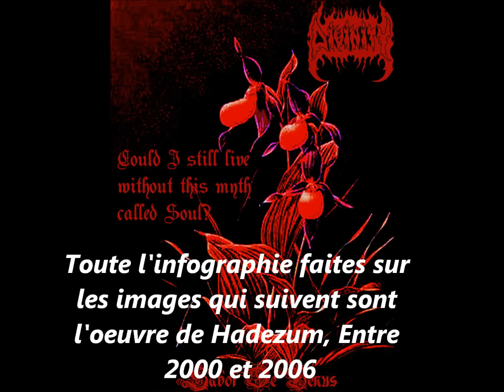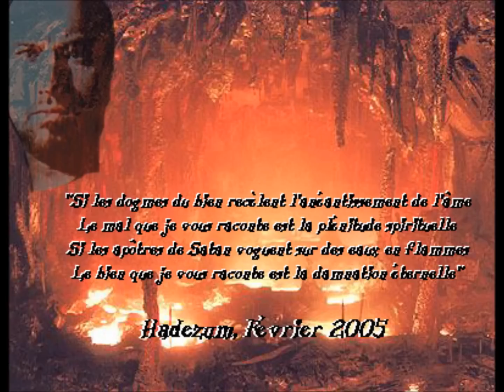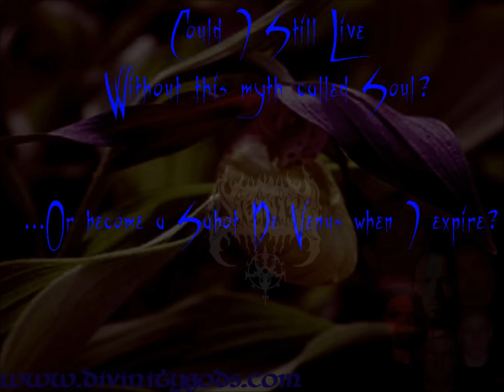Divinity - Coeur-Saignant.wmv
Chanson paru en 2003 dans "Les Fleurs Du Mal" sous l'étiquette Galy records Montréal/Houston par le groupe black métal de Saguenay,Québec Divinity. Musique composée par Thanastaz et Nefaïst, textes par Hadezum. À noter, l'incroyable cri de près de 30 secondes dès l'inauguration de la chanson.